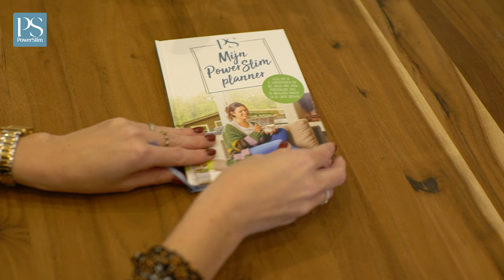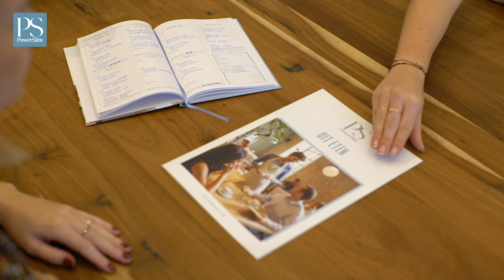Wat is PowerSlim